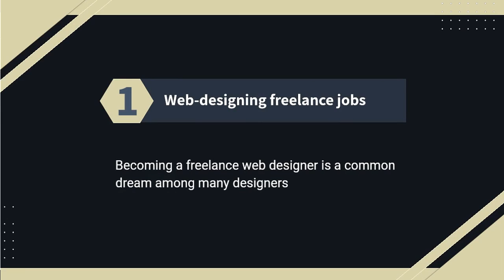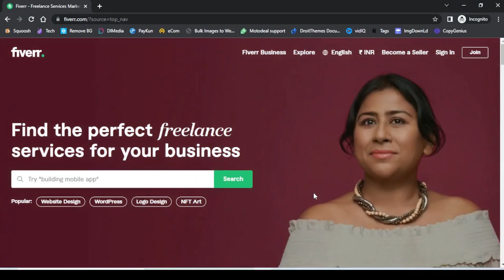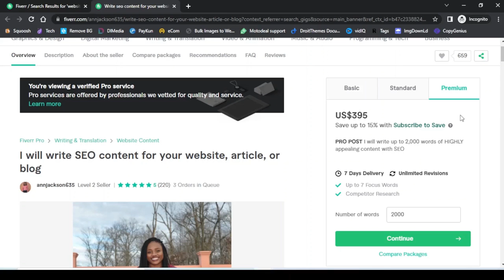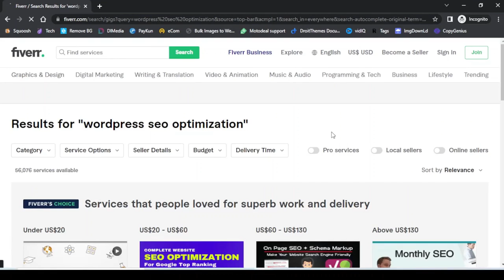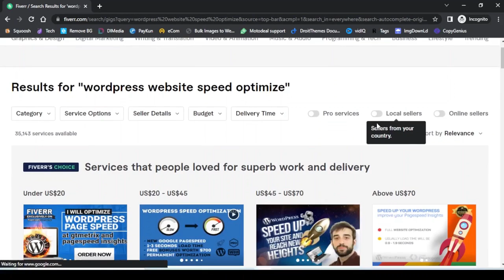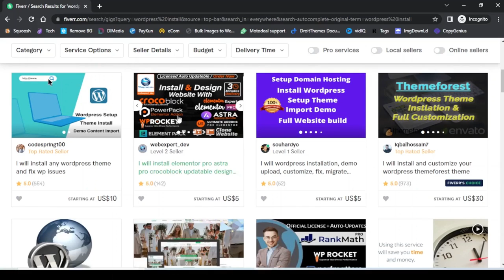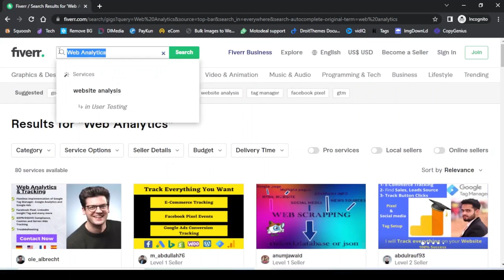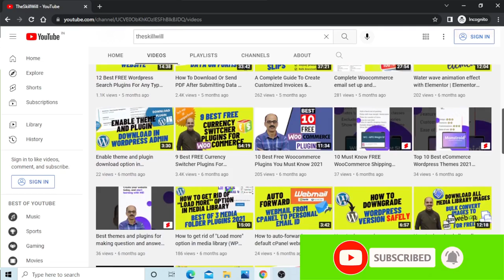7 Ways To Earn Money With WordPress | WITH PROOF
WordPress is so much more than just a blogging platform. It can be used as a framework to build membership sites, e-commerce sites, content sites, and more.
If you have started learning wordpress and wish to begin a freelance career with this knowledge, you can surely get a lot of success.
However, as a beginner when you start your career, the most important thing is to earn your first $ fast. The usual ways discussed above may take some time to start your earnings.
In this video, I have discussed SEVEN different, easy ways to start your earning without much wait. With these ways you can start your earnings almost from Day1!!
IMPORTANT LINKS:
FIVERR